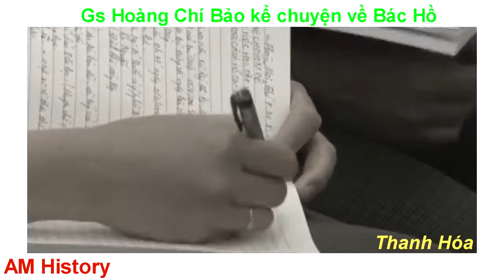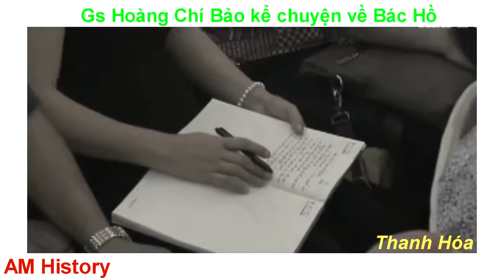Giáo sư Hoàng Chí Bảo kể chuyện về Bác Hồ tại Thanh Hóa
TSVN*, Chu Thị Hảo Tivi, 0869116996+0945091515
Xin kính chào Quý vị!. Kính chúc Quý vị và Gia đình sức khỏe, hạnh phúc, thành công!.
Xin kính mời Quý vị đón xem các video mới mỗi ngày.
Kỷ niệm 204 năm ngày sinh Cac Mac 5/5, 202 năm ngày sinh Ăng-ghen 28/11, 152 năm ngày sinh Lê-nin 22/4.
Nhân kỷ niệm 204 năm ngày sinh Các- Mác người Thầy, Lãnh tụ, Nhà tư tưởng vĩ đại của giai cấp vô sản, 5/5/1818.
Nhân kỷ niệm 202 năm ngày sinh Ăng-ghen, người Thầy vĩ đại của GC vô sản 28/11/1820-28/11/2022
Nhân kỷ niệm 152 năm ngày sinh của Lê-Nin, lãnh tụ vĩ đại của GC vô sản trên toàn thế giới 22/4/2022.
Chủ tịch Hồ Chí Minh với Công cuộc xây dựng và bảo vệ tổ quốc, NXB CAND, 2002.
Bộ Hồ Chí Minh Toàn tập tập 1 XB LT3 có sửa chữa NXB Chính trị QG sự thật, 2021.
Một số vấn đề lý luận & thực tiễn về CNXH & con đường đi lên CNXH ở Việt Nam, NXB QG sự thật, 2022.
Chính trị học Đại cương, Khoa học Chính sách Công, Giáo trình Chính trị với Quản lý Xã hội.
Chu Thị Hảo*Tâm Sen, nhận CV 189 VP Quốc Hội, CV 1315 VP Chính Phủ, thư cảm ơn MTTQVN.TP.Hà Nội, 2020.
HỘI THẢO KH, GS.NGUYỄN LÂN DŨNG CỐ VẤN KHOA HỌC CỦA TẢO XOẮN ĐẠI VIỆT, TẢO XOẮN SPIRULINA, 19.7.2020, THANH HÓA.
TẬP ĐOÀN ĐẠI VIỆT, DỰ ÁN TẢO XOẮN SPIRULINA, THỰC PHẨM VÀNG VƯƠN RA THỊ TRƯỜNG THẾ GIỚI, 5.7.2020.
NGÂN HÀNG QUÂN ĐỘI VỮNG VÀNG TIN CẬY MỘT NIỀM TIN,  XIN SỬ DỤNG HÌNH ẢNH MBBANK.
Vui mừng chào đón giao thừa năm mới 2022 cụng ly chúc mừng năm mới bằng trà thảo dược xuất sứ Liên Bang Nga.
Tổng hợp Pha 25 cốc Canxi Cơm Nhật Bản bổ sung Canxi mời Gia đình, Bác hàng xóm dùng thử.
Bạn nên uống gì ở Thế kỷ 21? Có Sâm Ngọc Linh, uống hết mình, uống Sâm Ngọc Linh, chăm sóc sức khỏe thông minh.
Một số bài thơ chúc Tết của Chủ tịch Hồ Chí Minh, sách NXB CAND, 2002.
KÍNH MONG QUÝ VỊ, CƠ QUAN, ĐƠN VỊ XEM, NGHE GIÚP TỪNG VIDEO, CÓ VIDEO NÀO CHƯA ĐƯỢC ĐỒNG Ý TÔI SẼ XÓA BỎ, GỠ BỎ NGAY. XIN PHÉP QUÝ VỊ, CƠ QUAN, ĐƠN VỊ ĐƯỢC TRÍCH DẪN CÁC NGUỒN THÔNG TIN, HÌNH ẢNH, VIDEO, HỖ TRỢ THÔNG TIN TRUYỀN THÔNG TRUYỀN HÌNH.
Toàn bộ các Video trên Kênh này, nghiêm cấm không được sao chép dưới mọi hình thức, nếu không có sự chấp thuận bằng văn bản.
HỖ TRỢ TƯ VẤN, CỐ VẤN, GÓP Ý KIẾN CHÍNH SÁCH, HIẾN KẾ CHÍNH SÁCH VÀ CUỘC SỐNG. CHÂN THÀNH XIN LỖI NẾU ĐÃ LÀM PHIỀN QUÝ VỊ, CƠ QUAN, ĐƠN VỊ. XIN TRÂN TRỌNG CẢM ƠN QUÝ VỊ, ÔNG, BÀ, CƠ QUAN, ĐƠN VỊ, LIÊN HIỆP HỘI, HỘI, ĐOÀN THỂ, TỔ CHỨC, ĐẠI BIỂU, CÁN BỘ, ĐẢNG VIÊN, CHIẾN SĨ, CỬ TRI, HỘ KINH DOANH CÁ THỂ, DOANH NGHIỆP, NHÂN DÂN.  KÊNH TSVN* KÍNH CHÚC QUÝ VỊ VÀ GIA ĐÌNH SỨC KHỎE HẠNH PHÚC THÀNH CÔNG.
Tâm Sen là kênh truyền hình, thông tin, truyền thông về tấm lòng của đất nước, lịch sử văn hóa con người dân tộc, nhân dân Việt Nam. Về báo chí, khoa học, kỹ thuật, công nghệ, giáo dục, đào tạo, sức khỏe và đời sống cán bộ đảng viên nhân dân. Hỗ trợ góp ý kiến chính sách, hỏi đáp đơn thư, thắc mắc, chia sẻ tâm tư tình cảm, nguyện vọng của cán bộ đảng viên nhân dân.
Tôi xin trân trọng biết ơn, cảm ơn Quý vị!.